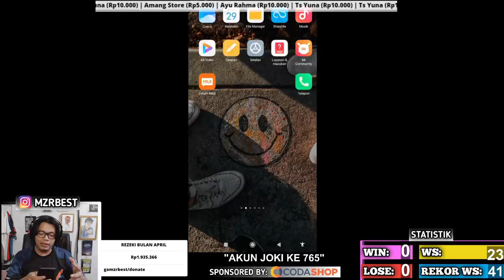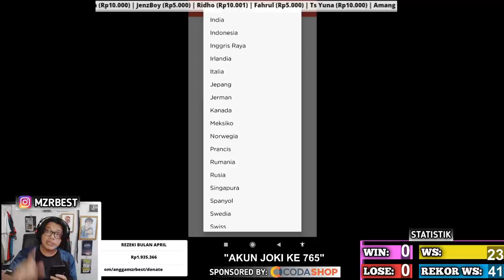UDAH SIAP RONDE KE 2 ? PENTING ! CARA DAPETIN MUSUH BOT DI RONDE KE 2, AUTO RANK 1 !!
3. bank BCA 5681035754 a/n M IZZA RIZKI